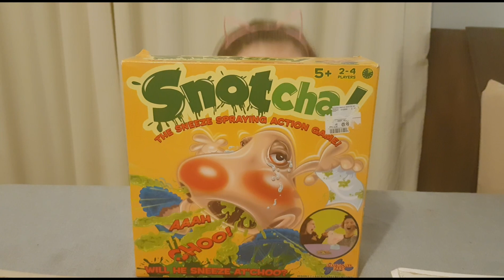SNOTCHA ! NEW GAME REVIEW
TODAY WE REVIEW THE SNOTCHA GAME ! SNOTS ALL AROUND AS TAYLOR TRIES OUT THIS NEW GAME. WILL SHE GET SNOTCHA...WITH THE SNOT...OR WILL DADDY 😂😂